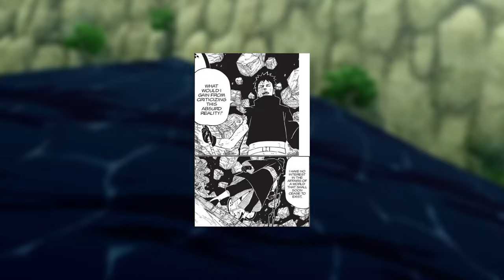You *LITERALLY* Know NOTHING About OBITO UCHIHA | In-Depth Analysis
This is the story of a man who Held His Own Against The Allied Shinobi Forces, Started Fourth Great Ninja War and became the strongest shinobi alive until madara consumed the divine god tree!

The one who started a war for a girl and The one who tried to change the world, and for what you ask? PEACE. the one and only, OBITO UCHIHA!
With that out of the way, here we go. And warning, it’s quite long but definitely worth your time.